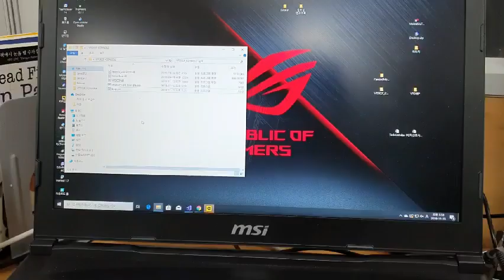KakaoTalk Video 20191226 0917 32 807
Classification 예제 (콘솔, tensorflow c api 이용)